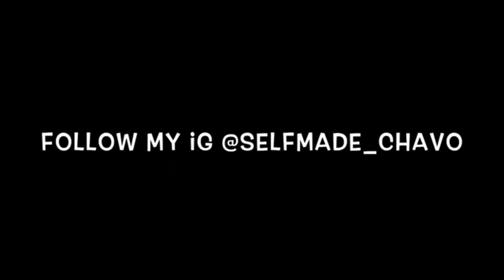DEE MULA (FREESTYLE 7) Reaction 🔥🔥